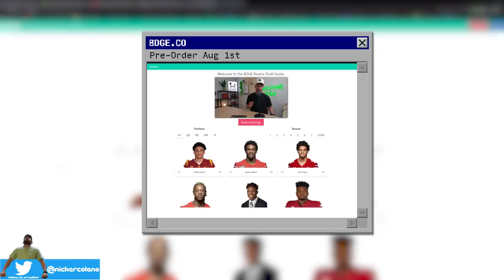8 Players That Faceplanted Last Year but ARE BACK in 2022